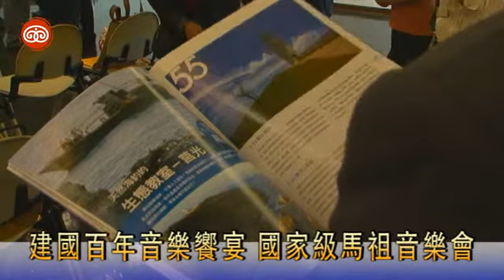建國百年音樂饗宴 打造國家級馬祖音樂會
馬祖當地的小朋友，用福州話唱出馬祖童謠「冬節歌」，為馬祖音樂會揭開序幕。由文建會所屬臺灣國家國樂團與連江縣政府共同主辦的「藍海的故鄉－馬祖音樂會」，將以「馬祖意象」的音樂及視覺設計為主軸，邀請民眾一起透過直達人心的音符，認識馬祖的文化與風貌。

文建會副主委洪慶峰
國家國樂團+台北愛樂合唱團 共譜馬祖風情
此次音樂會由臺灣國家國樂團與台北愛樂合唱團合作，首演一系列為馬祖量身打造的精彩曲目，希望藉由大型國樂團與優美人聲傳達出馬祖的萬種風情。8月6日於台北國家音樂廳、8月25日於馬祖南竿體育館精彩獻奏，購票詳情請洽兩廳院售票系統。